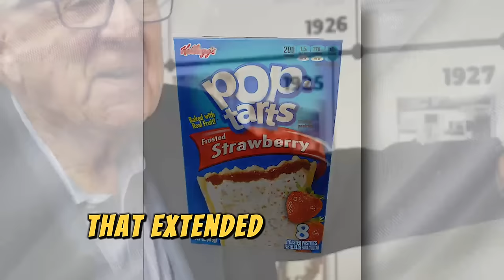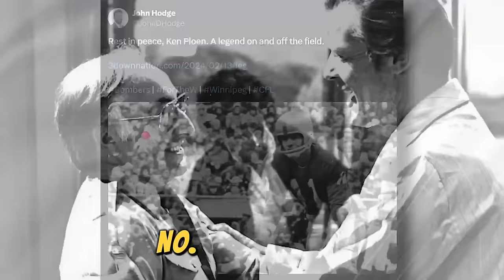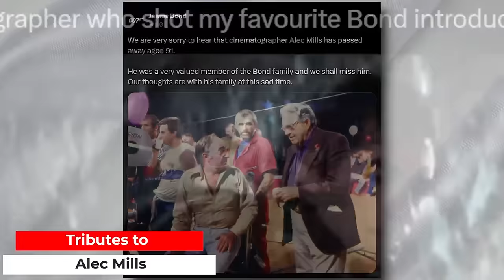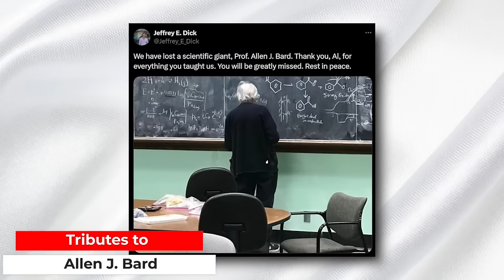‘FAMOUS YOUTUBER’, 7 Legends Who Died Today!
Welcome back to Immortal News, where we honor the lives and legacies of remarkable individuals who have left an indelible mark on our world. Today, as we reflect on the contributions of these extraordinary people, we invite you to join us in celebrating their achievements and remembering their impact. Whether it's through groundbreaking scientific discoveries, unforgettable performances, or acts of courage and compassion, their stories continue to inspire us. If these tributes resonate with you, please consider showing your support by liking and sharing this video. Together, let's keep their memories alive and cherish the love and passion they brought into our lives, here on Immortal News.
Muudea Sedik, known online as Twomad, was a vibrant force on YouTube, celebrated for his dynamic blend of skits, gaming commentary, and deep appreciation for internet culture. His creativity and unique sense of humor made him a beloved figure in the online community, leaving a lasting legacy that continues to inspire.

Angela Chao, the CEO of the Foremost Group, was a notable figure in both American politics and international business relations with China. Her leadership and dedication to environmental sustainability in the shipping industry have left an indelible mark on global commerce and environmental advocacy.

Diana Kerew, an Emmy-winning television producer, was celebrated for her pioneering work in the entertainment industry. Her contributions to television and her role as a trailblazer for women in media have left a lasting legacy that continues to inspire future generations.

William Post, the inventor of Pop-Tarts, has left a lasting impression on American culture with his creation of this beloved snack. His innovation and perseverance have made mornings a bit brighter for people across the nation and around the globe.
Ken Ploen, a star of the Canadian Football League and a college football quarterback, leaves behind a monumental legacy in the world of sports. His leadership and achievements on the field have made him an enduring icon of football excellence.

Alec Mills, a celebrated cinematographer known for his work on iconic James Bond films, has left a lasting legacy in the world of cinema. His dedication to the art and science of cinematography has inspired future generations of filmmakers.

Eddie Cheeba, a pioneer of the hip-hop genre, has passed away, leaving a profound impact on the early hip-hop scene in New York City. His innovative performances and contributions to the genre have made him a legend in the world of music.

Allen J. Bard, a titan in the field of chemistry, has left a remarkable legacy through his pioneering work in electrochemistry. His contributions to science have had a profound impact on our understanding of the world around us.

As we share today's top headlines, we are reminded of the resilience and strength of the human spirit. Join us in paying tribute to these remarkable individuals and stay informed with Immortal News. Happy Valentine's Day, and may the love and passion of those we remember today inspire us all.